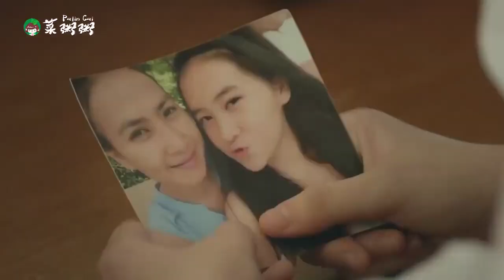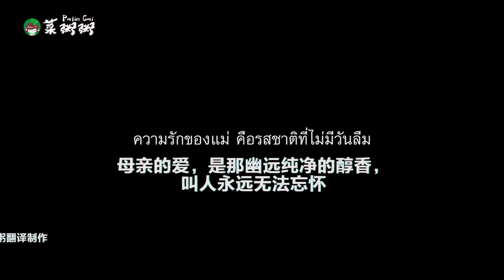Try to no cried 感人广告